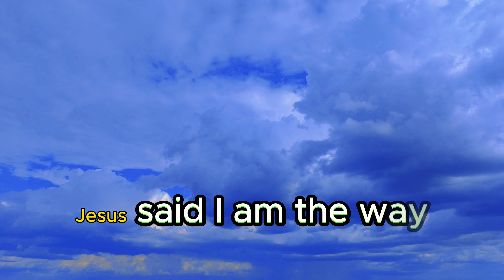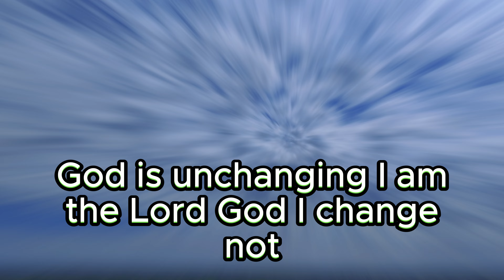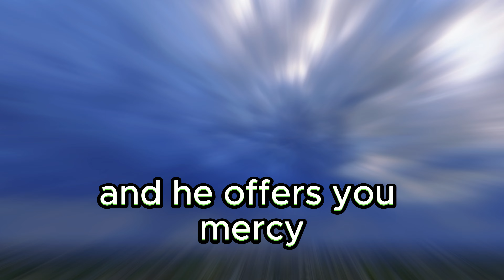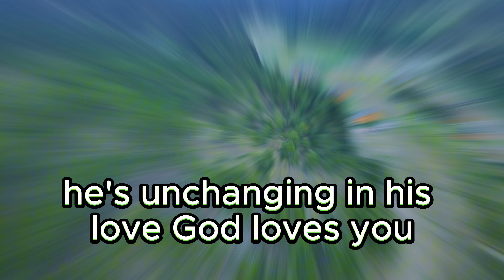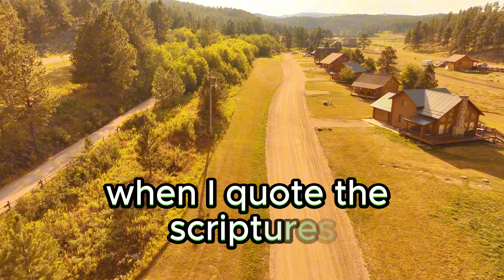Unchanging Faith: Trusting in the God Who Never Changes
In a world full of uncertainty and constant change, it's easy to feel lost or overwhelmed. But there is one constant that remains the same: God's unchanging nature. This video explores the timeless truth that God is the same yesterday, today, and forever. We dive deep into the scriptures, reflecting on the strength and stability we find in His unwavering love and promises. Join us as we strengthen our faith, trusting in the One who never changes. Whether you're going through a season of change or just need a reminder of God's steadfastness, this message is for you.